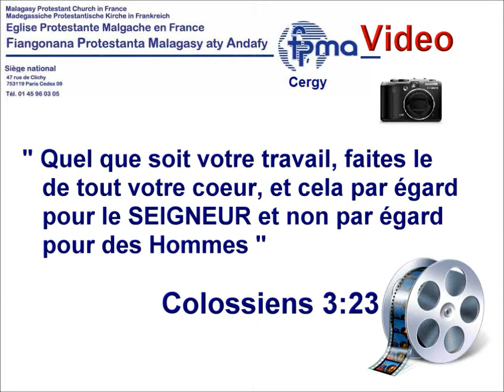Fetinny Taranaka part #8